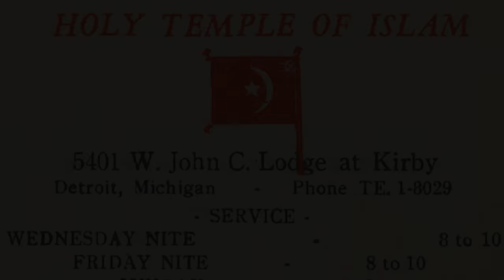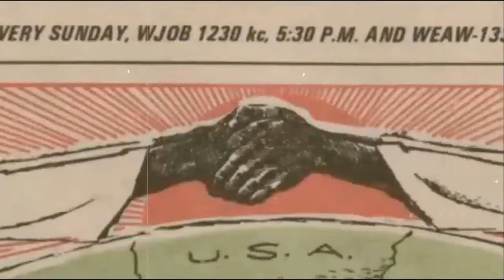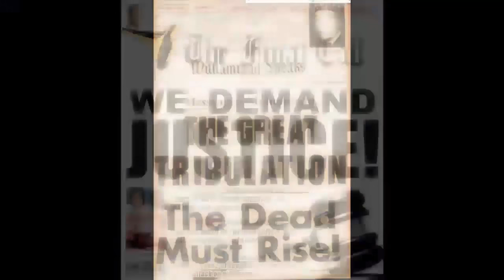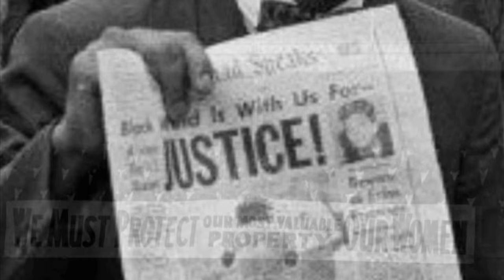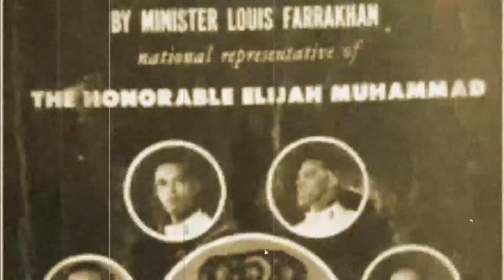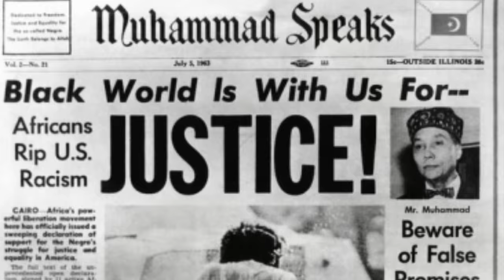Deliver Us (From Injustice)